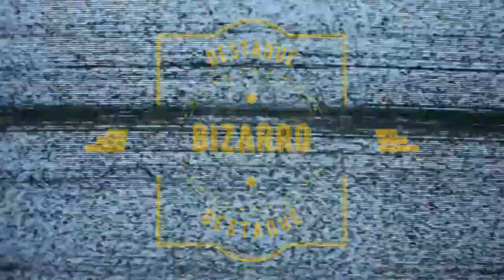Jornal André Amorim - 7/11/2020